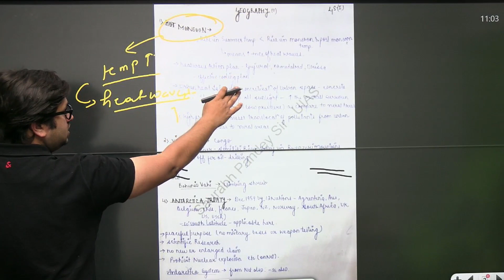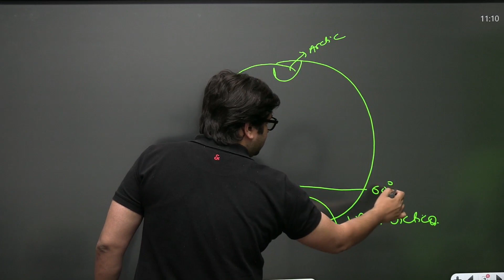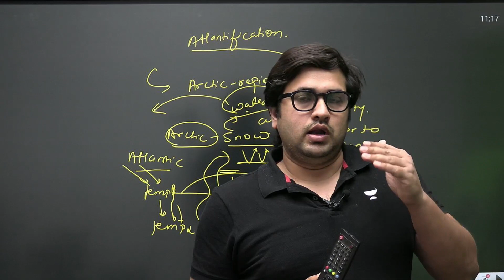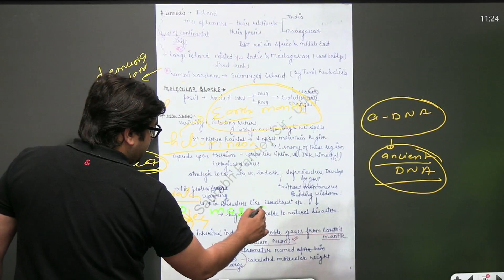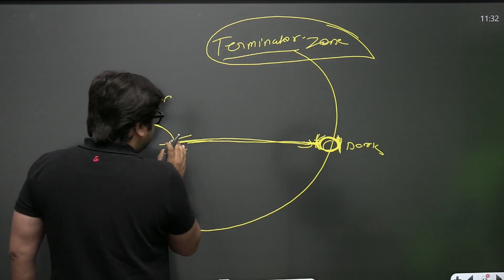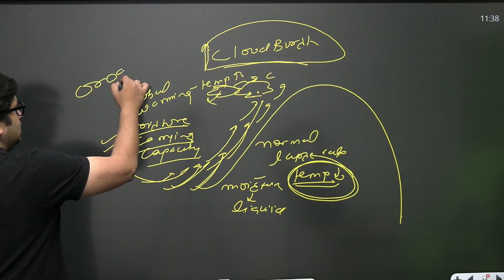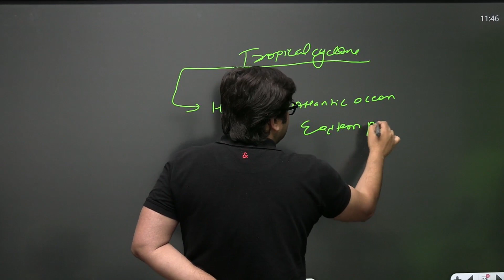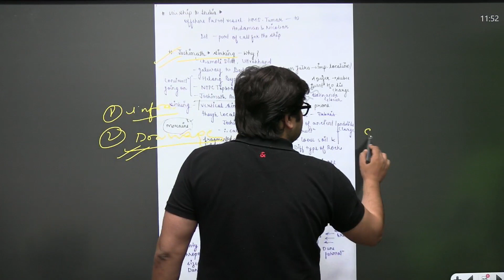Advance Topics of Geography | ABOE, Atlantification, Heat Dome, GLOF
In this session, Educator Saurabh Pandey will be discussing ABOE, Atlantification, Heat Dome, and GLOF from geography for UPSC CSE Prelims 2023.

You can enroll to Unacademy Subscription and get the following benefits:
1. Learn from your favourite teacher
2. Dedicated DOUBT sessions
3. One Subscription, Unlimited Access to Live Online Classes and Videos
4. Real-time interaction with best-in-class teachers
5. You can ask doubts in live online classes
6. Limited students in each Class
7. Download the videos & watch them offline